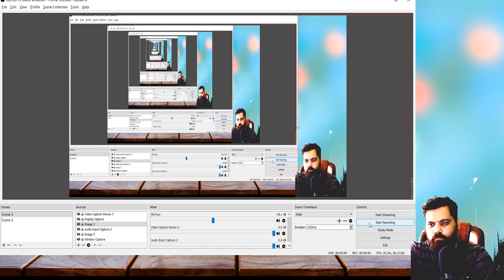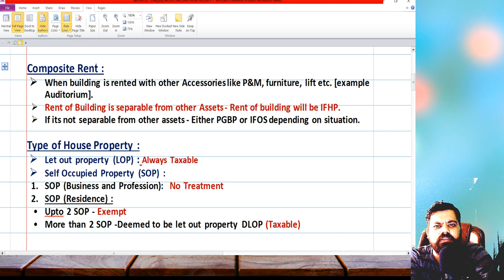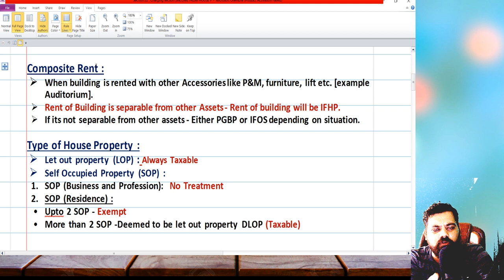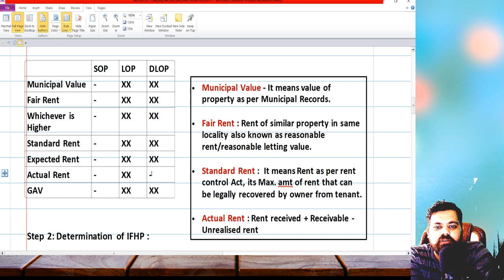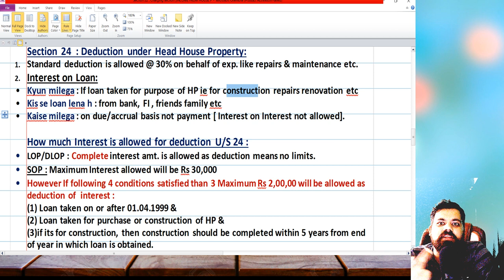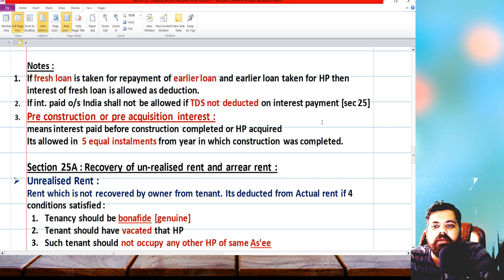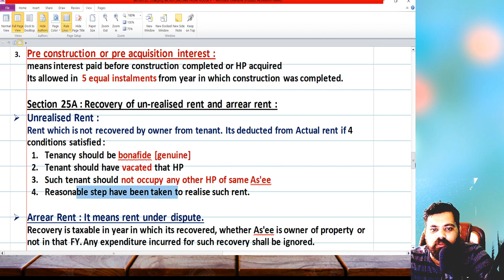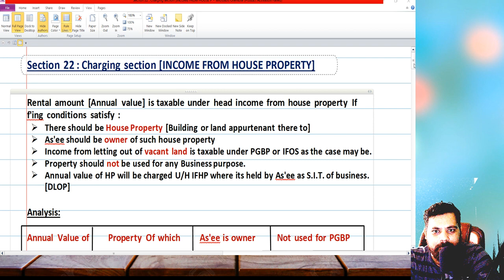Income from House property | CA Inter and CS executive | CA Mahendra Bohra | May 22/ June 22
Hello friends,
In this video we will Revise Income from house property(Income tax) for exam of CA Inter, CS executive and CA final for May 2022 /June 2022 and November 2022
Download PDF from telegram channel link given below.
Last day Revision LDR Income from house property
This video is applicable for CMA inter students too.